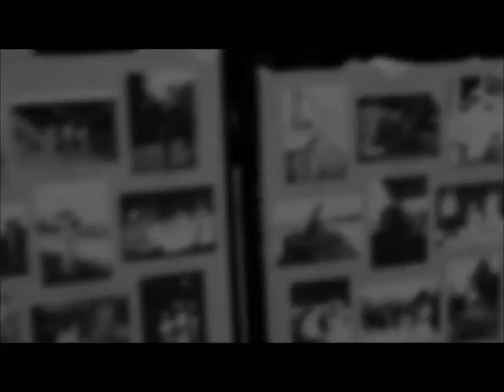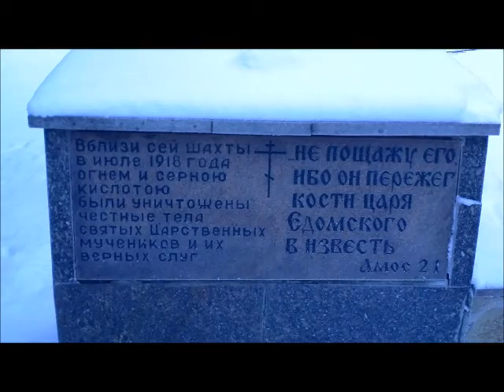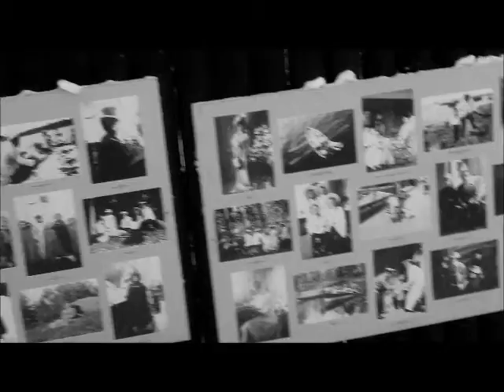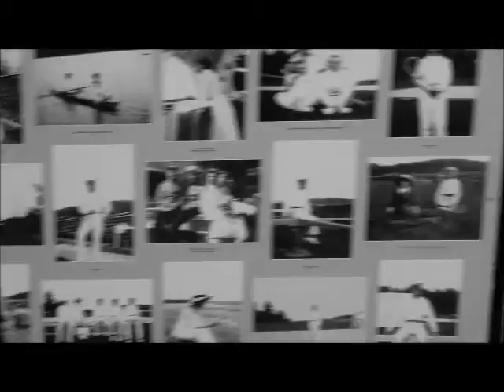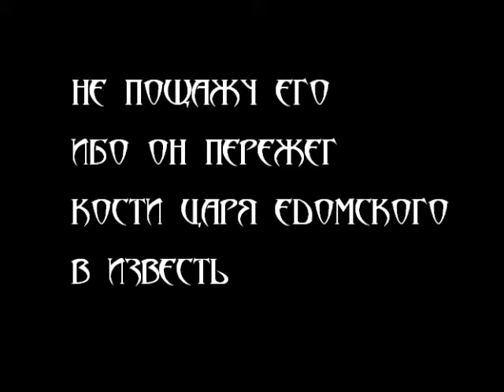январь 2014 - Два Сокола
Подмосковье, 2014

слова, видео - Алексей Рафиев

аудиозапись 2006-го года... видео на днях смастерилось...
использованы съёмки из Ганиной ямы - из монастыря в честь Царских мучеников...